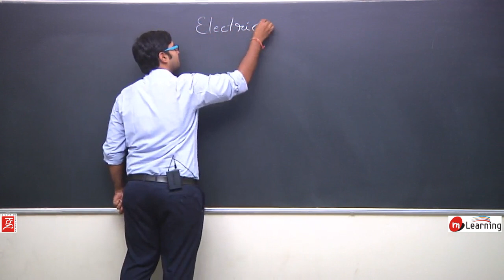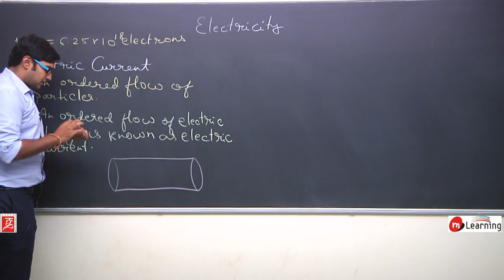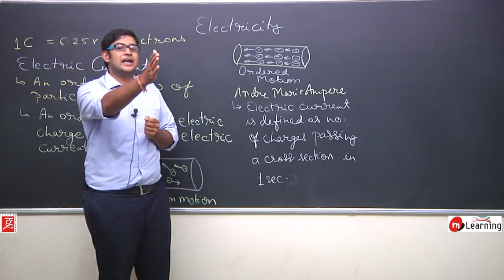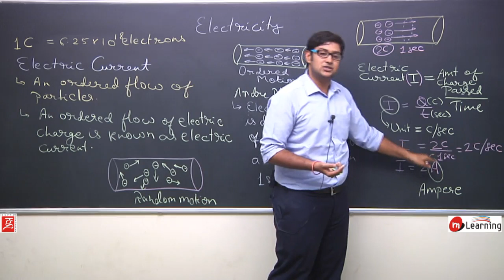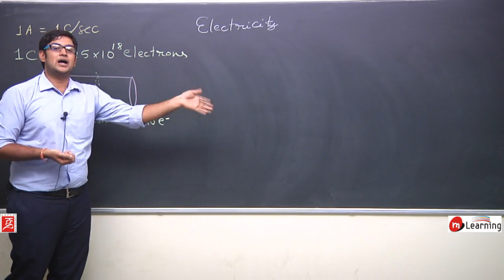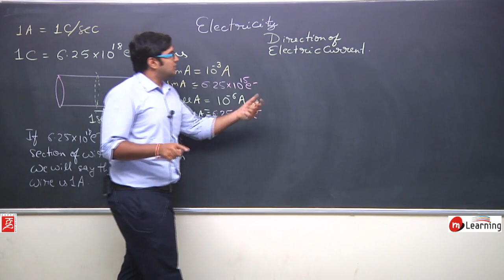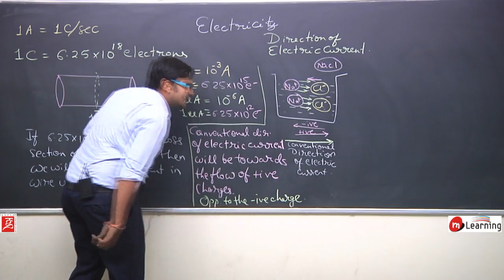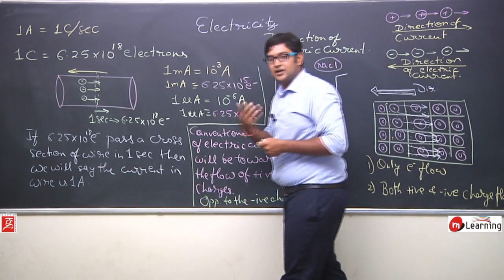ELECTRICITY for Class 10th Science - CBSE/NTSE - Lecture 5